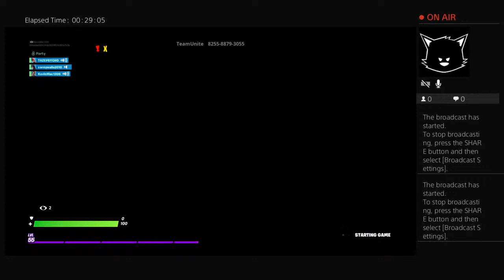Playing with the Sweaty squad